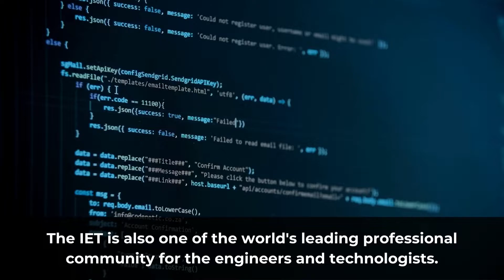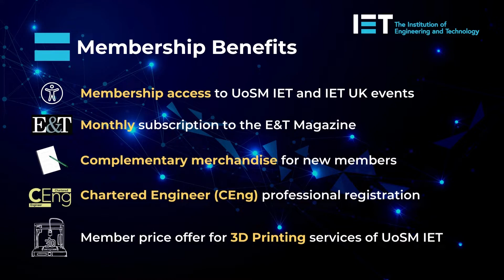UoSM IET On Campus Promotional Video 2022/23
Greetings from the University of Southampton Malaysia Institution of Engineering and Technology On Campus (UoSM IET On Campus)! Join us to get more connections, comprehend yourselves, get updated on the technology trends, and most importantly, TOGETHER WE ENGINEER A BETTER WORLD!